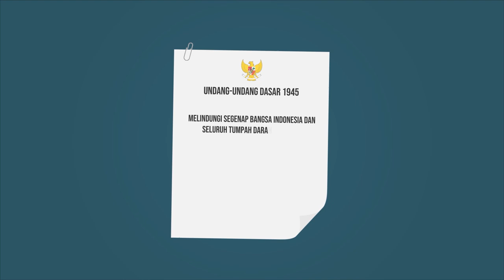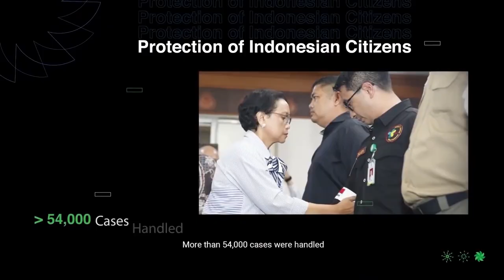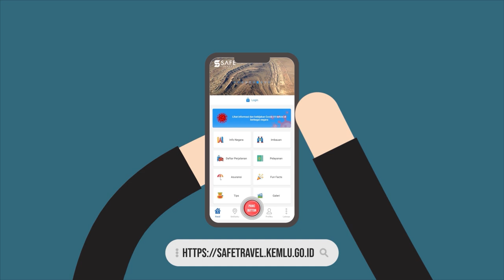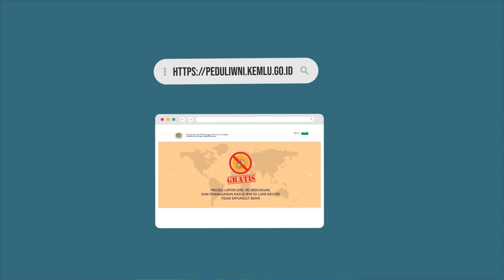Diplomasi 101 Ep. 8: Pelindungan WNI di Luar Negeri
Hai Sahabat Kemlu!

Ketemu lagi kita di Webseries kesayangan kalian semua, Diplomasi101 season 2! Episode perdana Season 2 ini muncul bertepatan banget dengan HUT Kemlu RI ke-76 loh. Selamat ulang tahun Kemlu RI! Semoga terus dapat berkarya dan mengabdi untuk Indonesia 🇲🇨✨

Di season 2 ini temanya adalah "Prioritas-prioritas Diplomasi Indonesia".

Episode kali ini kita akan membahas prioritas diplomasi Indonesia yang akan selalu menjadi bagian yang tidak terpisahkan, yaitu Pelindungan Warga Negara Indonesia (WNI) di luar negeri.

Kalian tau ga sih walaupun kita terpisahkan jarak, tapi kita itu akan selalu hadir untuk kamu 🥺? Nah, di episode ini kita akan bahas mengenai bagaimana caranya negara bisa hadir untuk kamu, walaupun kamu tidak berada di Indonesia.

Pelindungan WNI ini merupakan salah satu tanggung jawab Negara yang paling penting loh, karena cukup banyak WNI yang tinggal atau bekerja jauh dari tanah air.

Selamat menonton! Jangan lupa kita tunggu komentar dan diskusi dari teman-teman sekalian ya.

Salam IniDiplomasi! dan StaySafe StayHealthy✨

Jakarta, Indonesia